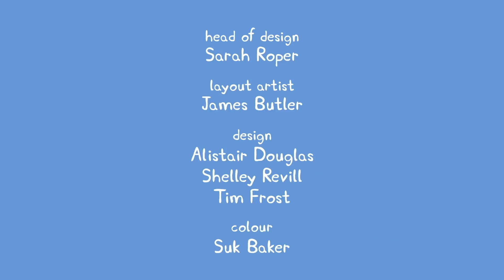Kids TV and Stories | Season 7 | Episode 15 | Kids Videos